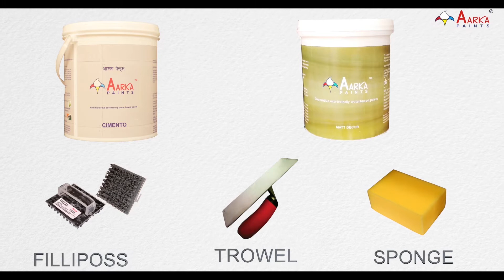CIMENTO TRAVITO AARKA PAINTS is a sand based acrylic paste.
Aarka Cimento (ACM) is a sand based acrylic paste. It creates a textural effect of seamless concrete, similar to that of Venetian plaster.
Aesthetically, this hand-applied paint is the perfect alternative to exposed concrete walls and can be applied to any space from bathrooms to kitchens, to commercial spaces.
This concrete finish can be used to recreate the modern, pitted, raw look reminiscent of New York Lofts, which is more about the sophistication of subtle shading. Cimento is an easy, eco-friendly way to add a tactile focal point to your room or to create an aged accent wall.

google store-aarka paints & arhat stencils(app)